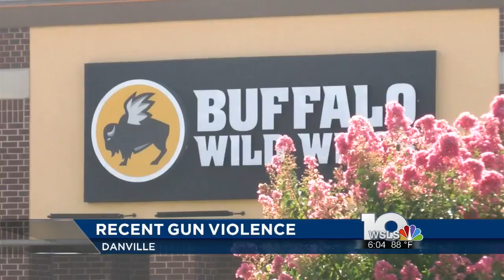Group says resources exist to curb Danville’s gun violence